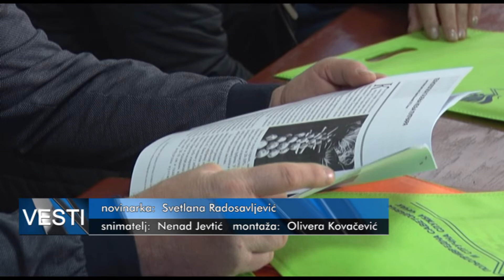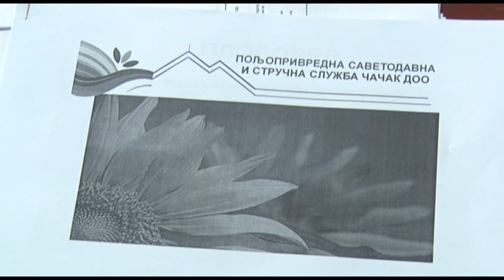TV Telemark - POČELA ZIMSKA ŠKOLA ZA POLJOPRIVREDNIKE 02 02 2022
Tradicionalna Zimska škola za poljoprivredne proizvođače koju organizuje Poljoprivredna stručna savetodavna služba održana je danas u Čačku. Poljoprivrednici, ali i studenti Agronomskog fakulteta prisustvovali su predavanju stručnjaka iz oblasti ratarstva, stočarstva, voćarstva, povrtarstva, organske proizvodnje i zaštite.